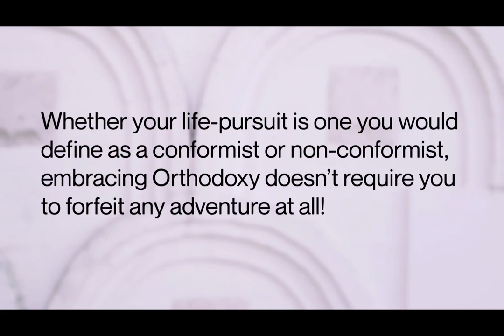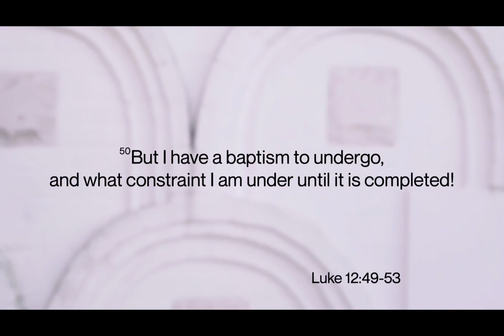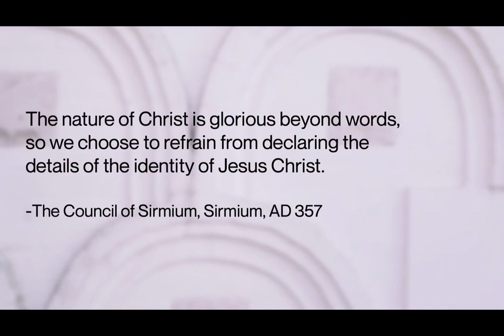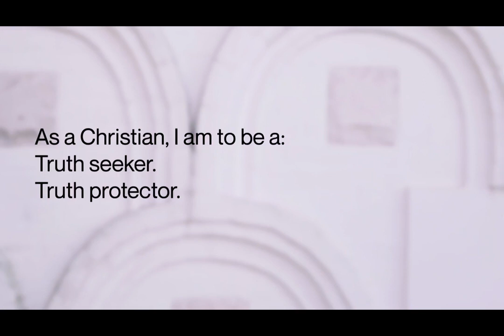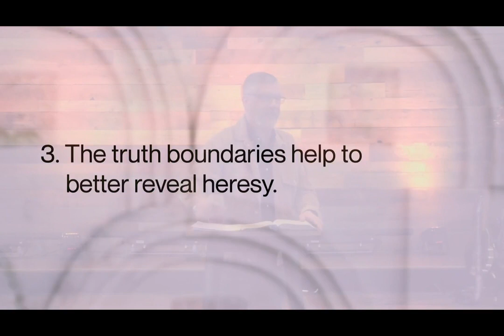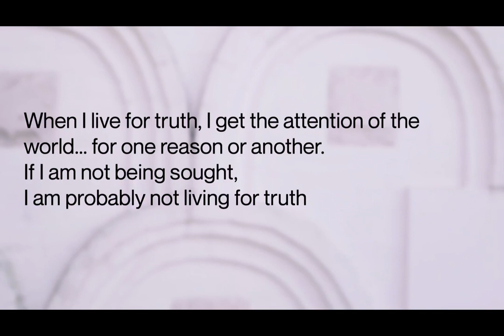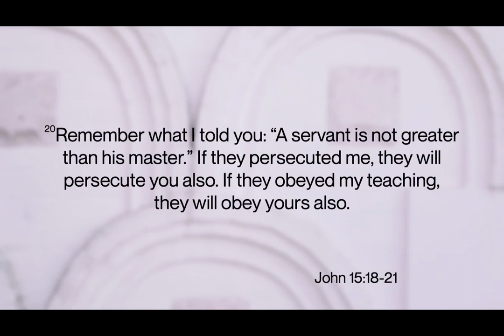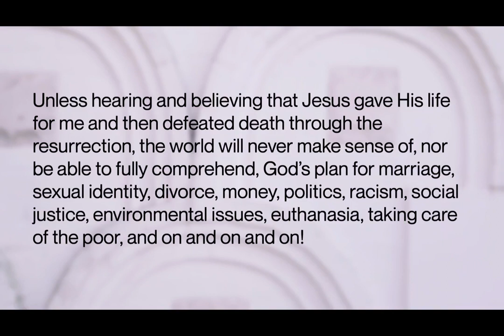Part 3: The Pursuit of Orthodoxy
In part three of the Orthodoxy series, Pastor Jeffrey Dean Smith shares the pursuit of truth being a necessary process to the Christ-follower.

Series: Orthodoxy, Part 3